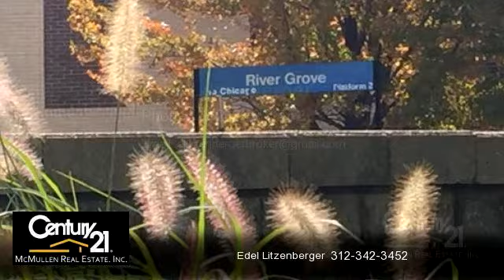Commercial for sale - 2655 North Davisson Street, RIVER GROVE, IL 60171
Long established screw machine business ready for new ownership, includes 7000 sq. ft. brick building, equipment, forklift, and goodwill. 3 phase electric service. Two Overhead garage doors, private office, washroom, 10' - 11' ceiling warehouse clearance. Equipped with 3 large separated rooms plus office space, storage.  Zoning M-1. Special Uses; Telecom Hotel, Wireless telecommunications:tower, antenna, or facility.

Bedrooms: 0
Bathrooms: 0
Square Feet: 0
Price: $395,000

03/25/2016 12:50:03 am

Last modified: